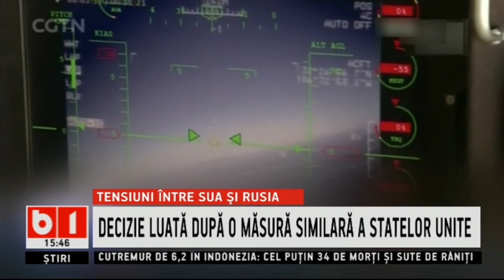TENSIUNI USA - RUSIA: RUSIA ANUNTA CA SE RETRAGE DIN TRATATURL OPEN SKIES_Stiri b1_16 ianuarie 2021